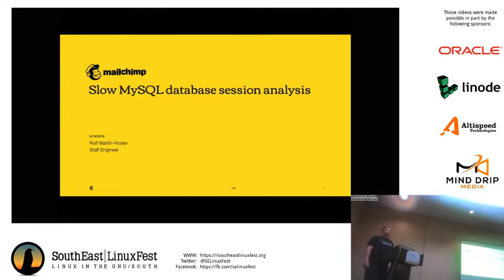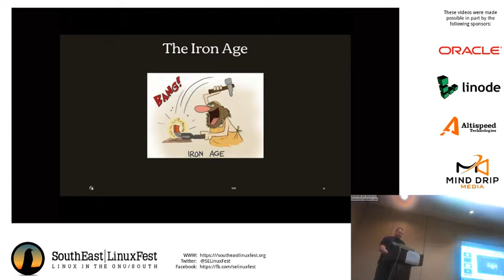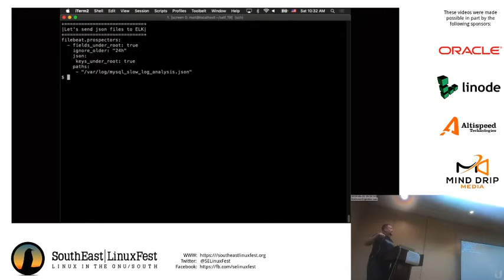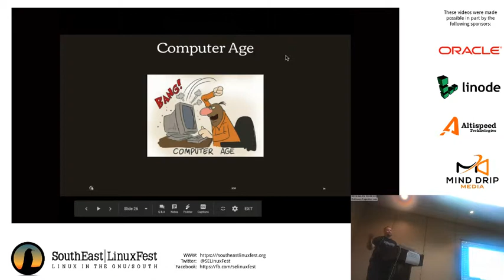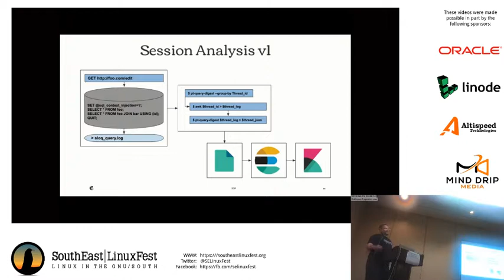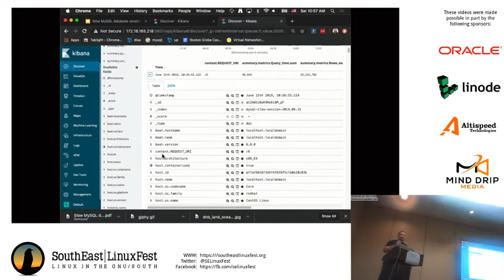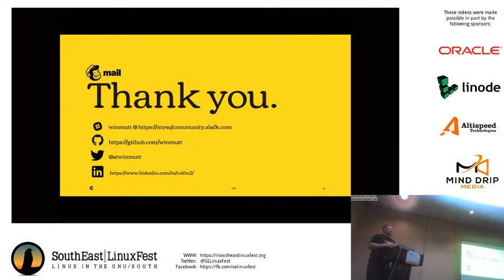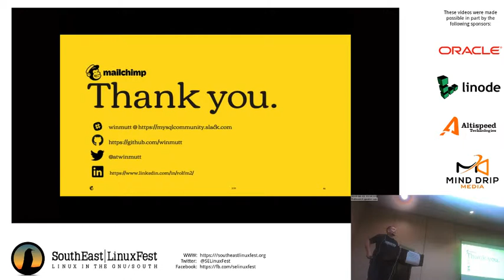Rolf Martin-Hoster - Slow MySQL database session analysis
In this live demo, I will walk the attendees through a short history of database performance at Mailchimp and how we leverage percona/go-mysql libraries to guide us through some of the challenges what we have with managing petabytes worth of database instances.

We've extended the percona/go-mysql libraries to parse customer experiences by session, rather than by query. By feeding this data into ELK and visualizing it in Kibana, we are able to identify interesting database interactions which can be prioritized and improved upon.